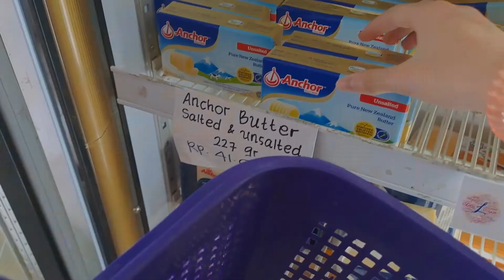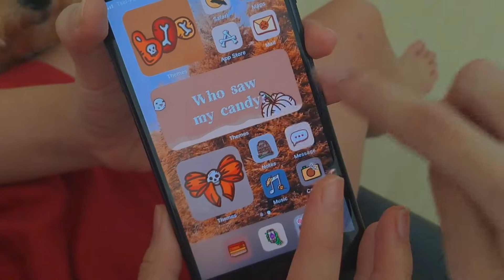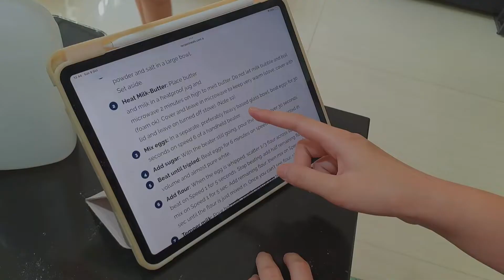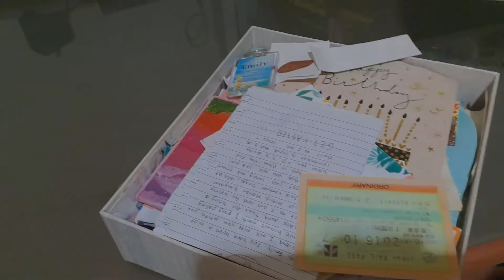FALL VLOG | hanging out , baking halloween cupcakes, redecorating my study area, etc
FALL VLOG

Cupcake recipe!

Have an amzing day tdayy! 🫶🫶🤍